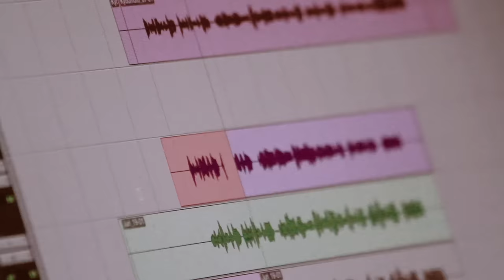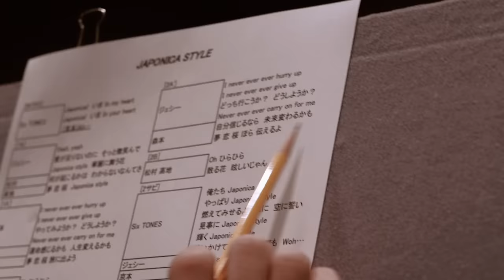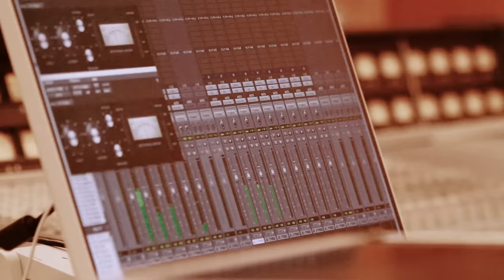SixTONES - JAPONICA STYLE (Recording)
どうも「SixTONES」（ストーンズ）です！

今回は２つの動画を同時公開！
ライブでも人気の「JAPONICA STYLE」レコーディングに密着！

爆笑の裏側はコチラから。